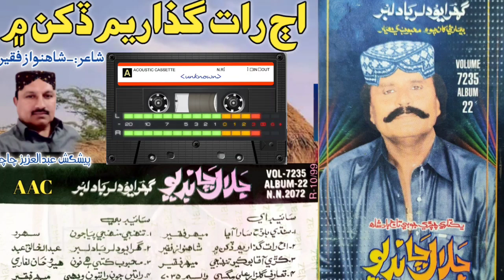Jalal Chandio Vol 7235 Alb 22 || Ajj Raat Guzaryam Dukhan Main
And one Special Thanks To Our YouTube Family is Nothing without y Poet :-Shahnawaz Faqeer
Song :-Ajj Raat Guzariyam Dukhan
Singer :- Jalal Chandio